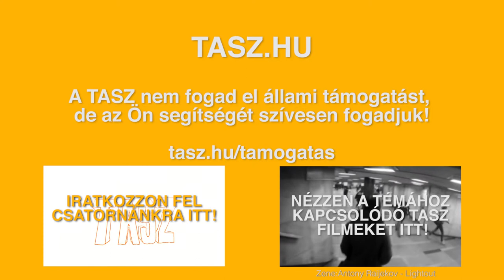TASZ - Lelkiismereti szabadság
A lelkiismereti szabadság az ember legszemélyesebb döntéseinek háborítatlanságát hivatott garantálni, ezért a meggyőződéseink kialakítására és a testünk fölötti rendelkezésre vonatkozó bármely beavatkozást a lehető legszigorúbb mércével mérünk.